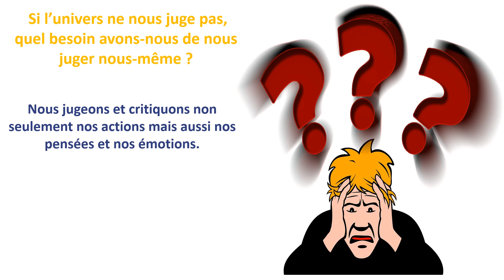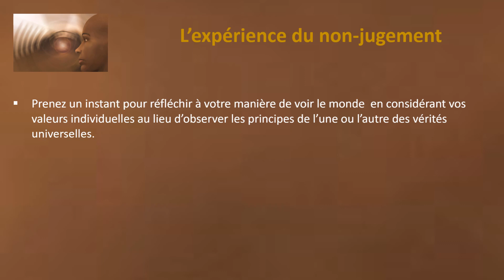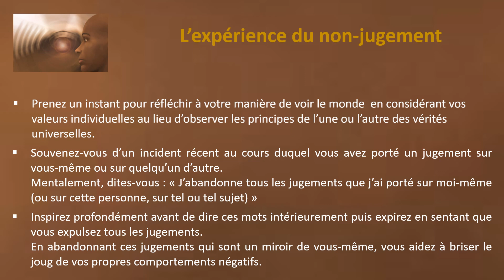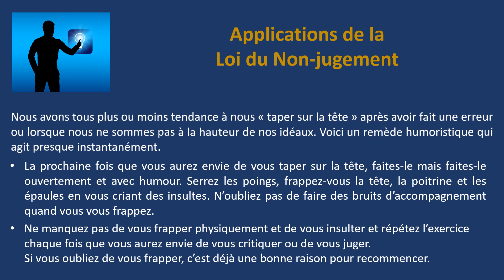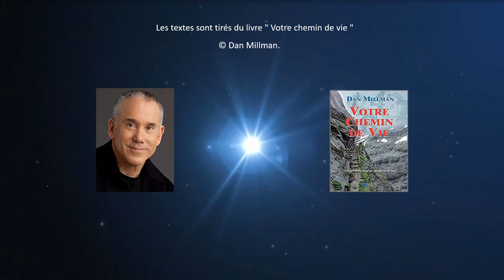Les Lois de l'Esprit, Loi du Non jugement (10)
"Le jugement est une invention humaine, c’est une façon pour nous de nous comparer, de contraster, de vérifier, alors que nous avons pour juger,
d’impossibles et d’irréalistes critères de morale, de perfection ou de vérité."

Pour compléter cette série, n'hésitez-pas à regarder notre série de vidéos sur les 12 Lois Universelles